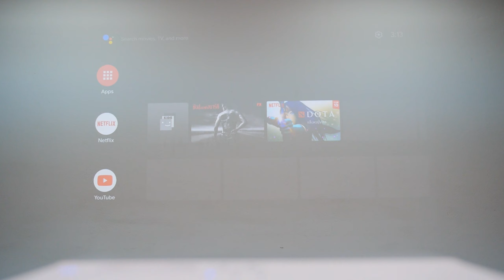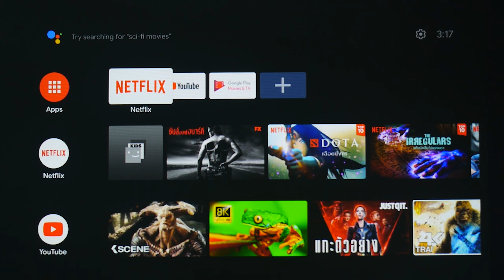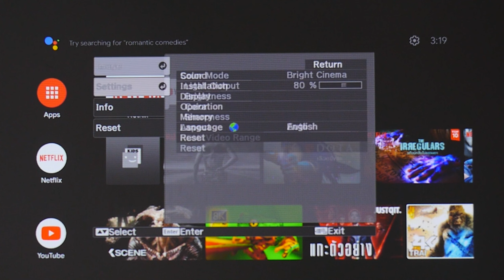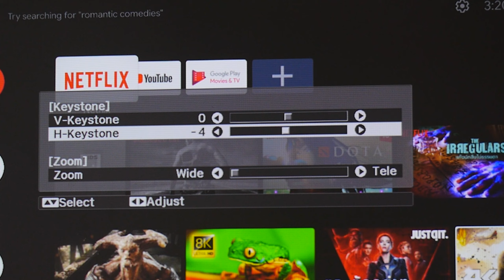Epson EF-100W โปรเจคเตอร์ไร้สาย เหมาะกับวัยรุ่นอย่างเราๆ "สาระน่ารู้" By uPrinter Shop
Epson EF-100W
ประสบการณ์สตรีมรูปแบบใหม่ เฉพาะที่เอปสันเท่านั้น
เอปสันเลเซอร์โปรเจคเตอร์ EpiqVision Mini EF-100W ATV มาพร้อมเทคโนโลยีการฉายภาพเลเซอร์แบบ 3 ชิปรูปแบบใหม่ ออกแบบมาเพื่อตอบโจทย์การสตรีมเนื้อหาความบันเทิงออนไลน์แบบไม่รู้จบ ด้วยเทคโนโลยี Micro Laser Array ของเอปสัน ขนาดกะทัดรัด ฉายภาพได้สว่างสดใสอย่างน่าอัศจรรย์ สัมผัสประสบการณ์การรับชมที่น่าประทับใจ ด้วยหน้าจอไร้กรอบที่สามารถปรับขนาดได้สูงสุดถึง 150 นิ้ว

มาพร้อม Android TV™ ของ Google ในตัว ให้คุณสตรีมรายการโปรดทั้งหมดได้ทันที

นำเสนอประสบการณ์การสตรีมรูปแบบใหม่ด้วย 3LCD เลเซอร์โปรเจคเตอร์ขนาดเล็กที่สุดในโลก1

ใช้งานง่าย
คุณภาพเหนือระดับ
ดีไซน์ทันสมัย ขนาดกะทัดรัด
เชื่อมต่อบลูทูธ รองรับลำโพงภายนอก
**อ่านเพิ่มเติม : epson.co.th/การใช้งานบุคคล/โปรเจคเตอร์/โฮมเธียเตอร์/Epson-EF-100W-ATV/p/V11H914252